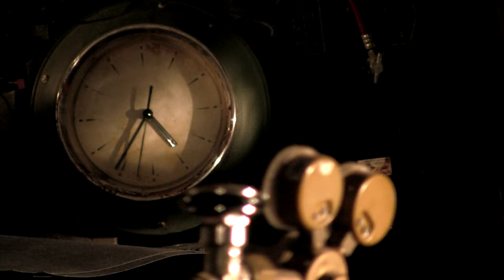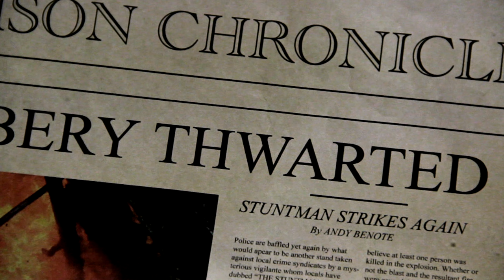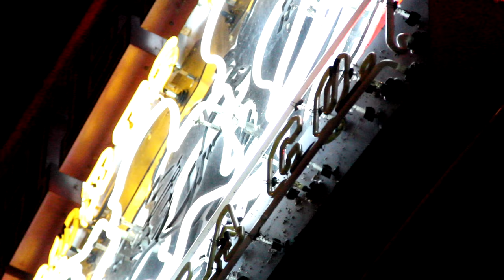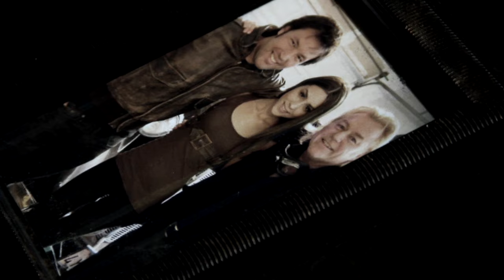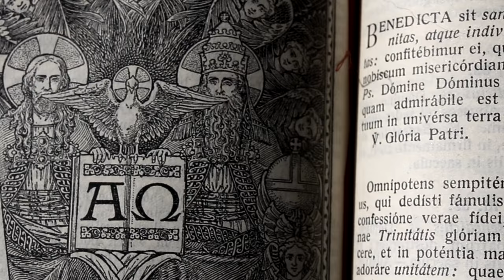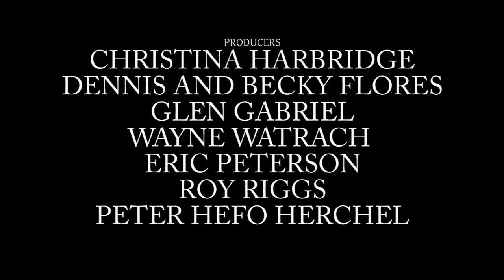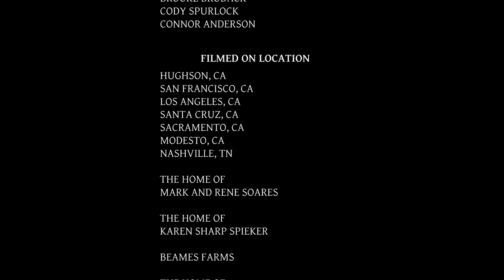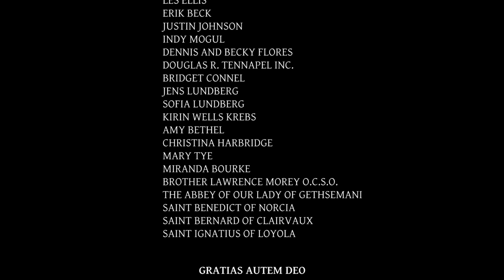The Danger Element | Full HD Action Movie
Raiders of the Lost Ark meets Batman in this action-packed martial arts adventure. A member of a secret order of crime fighters and his estranged sister take on the mob and a mad scientist in pursuit of the stolen, mysterious Danger Element.

Jungo Plus Movies is your one-stop spot for the best in Action, Sci-fi, Horror, Thriller, Drama, Comedy movies and so much more!

We release new Movies every day so be sure to subscribe to our channel and click the notifications bell icon so you can be alerted every time we release a new movie!